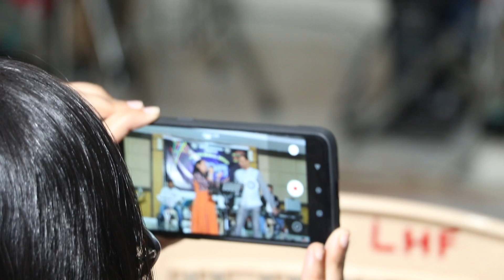"Kab Tak Chup Baithe" by Archana Rao & Jayesh Sawant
Kab Tak Chup Baithe from movie Dil To Pagal Hai sung by Lata Mangeshkar & Udit Narayan on Nirvana forum sung by Archana Rao & Jayesh Sawant